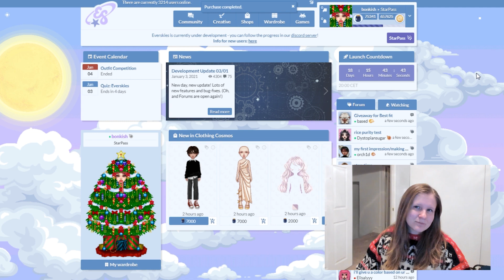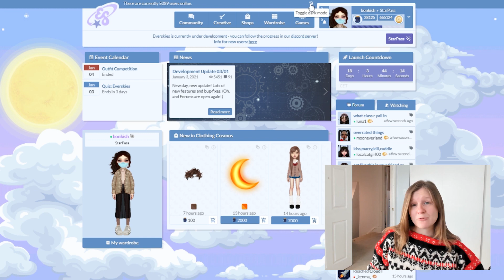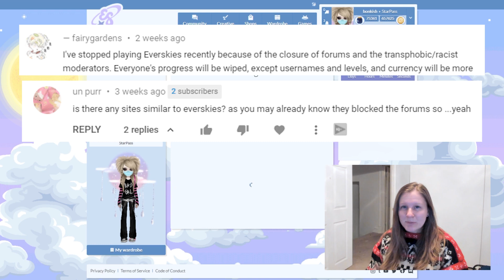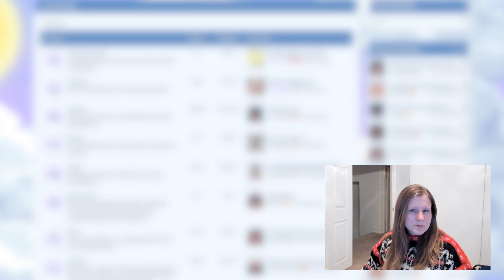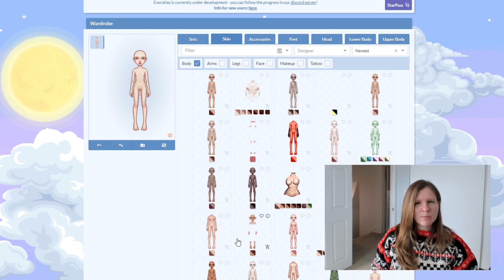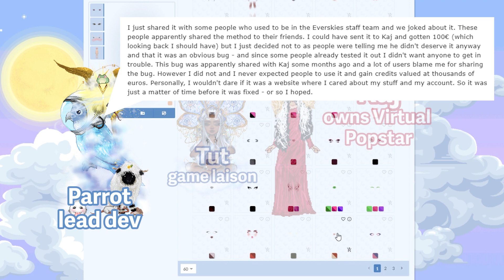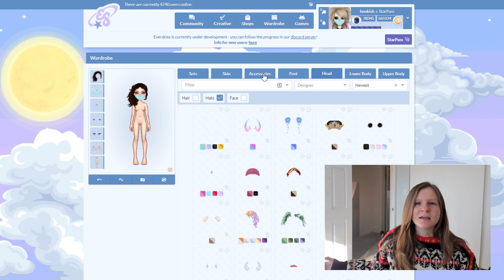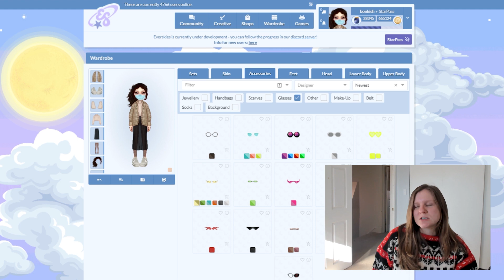Everskies: 2021 Launch Announced, Updates & Scandal Recap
Sign up with open registration for this browser game launching in 2021! Everskies is the aesthetic doll dress-up game for goth, prep, edgy, cute outfits and makeovers!

Forget about virtual popstar, moviestarplanet, or gosupermodel. This new browser game is free to play! Made popular by a tiktok trend, the official launch is in January 2021.

EversSkies is a browser game where you can chat with others, dress up your doll, and play games.

EverSkies is a fictional dress-up based forum. It exists to motivate all varieties of artists/designers to work together as a collective to fill the game with beautiful new items and designs! Come join us! 16+